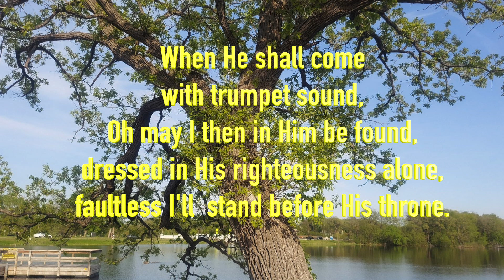Yes,, On Christ - the Solid Rock I stand